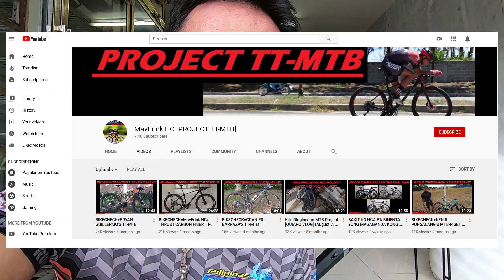Budget CARBON FIBER XC MTB Frame (RYDER 27.5) @ BIG BERT'S BIKE HOUSE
- Itong XC MTB frame na ito ay pwedeng gawing pang Rigid MTB Road Set Up
*With Aerobars
*Without Aerobars
Video Content
-Frame's Specifications
-Weight & Price
LOCATION: Ground Floor, Abri Commercial Inc. Building Molino Road, Molino 2, Bacoor, Cavite 4102